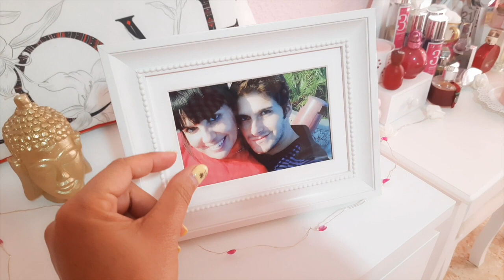SOUFEEL, SU CHARM DE PANDORA CON FOTO PERSONALIZADA, Y MÁS JOYAS!!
Hola cukis, os dejo un nuevo video en mi canal, esta vez de cositas recibidas  de la web de Soufeel, espero que os gusten.

21 Button:Bella_Maricuki

*Grabo con Portátil Mac en Interior y en Exterior grabo con el móvil Samsung Galaxy A51
*La música de mis videos es de la biblioteca de youtube.

Y nunca nunca dejéis de sonreír!!!